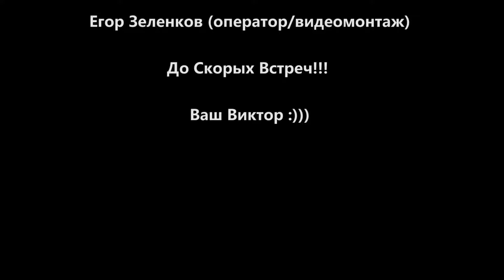Hưng phấn /Canon Rock Jerry C cover by Laura